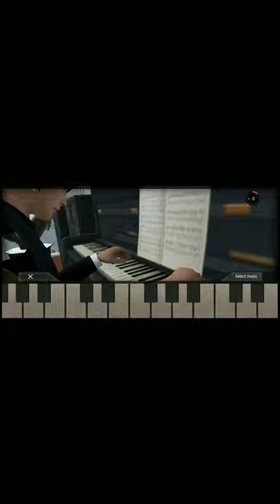Easy Chopin Nocturne | Lifeafter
IGN HEI
SERVER MILESTONE